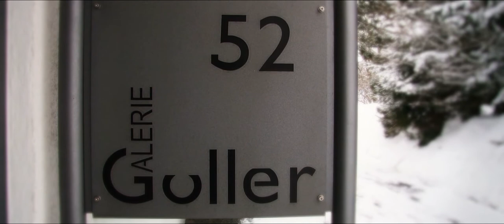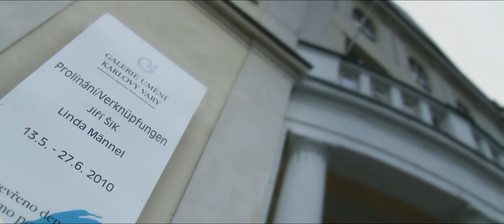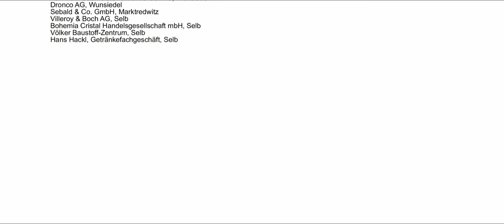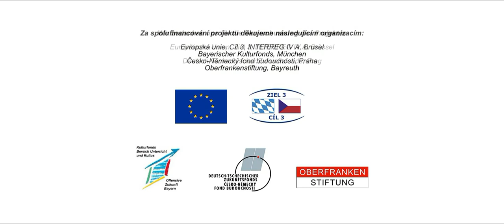KUNST - Grenzüberschreitend Deutschland Tschechien "VERKNÜPFUNGEN" - "PROLÍNÁNÍ"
Verknüpfungen 2010 - Kunstverein Hochfranken Selb e.V. (Fichtelgebirge Imagefilm Filmproduktion)

"VERKNÜPFUNGEN" - "PROLÍNÁNÍ"   „Alt ▪ Jung | Damals ▪ Jetzt" Deutsch-Tschechisches Kunstprojekt 2010 mit Ausstellungen, Seminaren, Podiumsdiskussionen u.a. Bezuschussung Europäische Union Ziel 3 INTERREG IV A Brüssel Bayerischer Kulturfonds München Deutsch-Tschechischer Zukunftsfonds Prag Oberfrankenstiftung Bayreuth Kulturpolitische Gesellschaft Landesverband Bayern

Dr. Wolfgang Heubisch Václav Riedlbauch Annelies Schwarz Peter Becher Lenka Malíská Jiří Šik Zacharias Otto Herbert Hajek Linda Männel